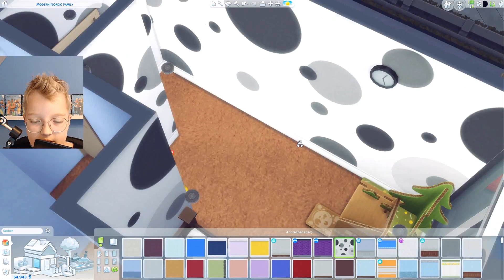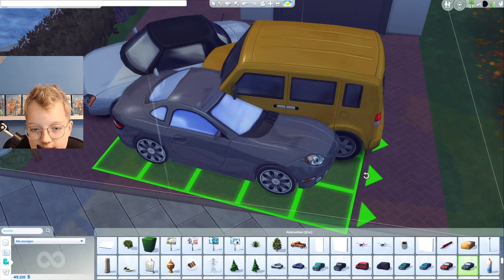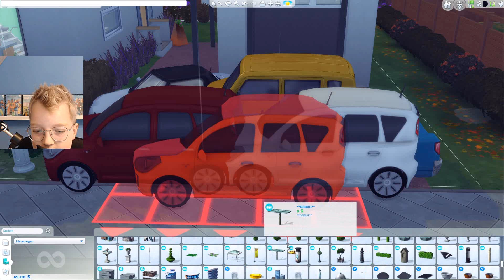Finale mit Rundflug | Let's Build Modern Nordic Family #11 | Die Sims 4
▶ Die Finalfolge von meinen modernen nordischen Familienhaus in Evergreen Harbour. Die Traumreihe geht zuende und es wird Zeit für eine neue Reihe. Viel Spaß mit dem Finale!

▶ Sims 4 Landhaus Leben
▶ Sims 4 Packs bestellen

▶Worum geht es bei dem Let's Build?
Ich baue ein im nodischen Stil angehautes Familienhaus in Evergreen Harbour.

▶ Details zum Haus:
Packs: Alle Packs
Spielwelt: Evergreen Harbour
Grundstückstyp: Wohngrundstück
Größe: 30x40

▶Dir gefallen meine Videos?Lasse gerne ein kostenlosen Abo da, um nichts mehr zu verpassen.

▶Möchtest du vorherige Folgen sehen?

▶Mein Equipment:
▶PC: CSL Fertig-PC

▶ Alle mit * gekennzeichnete Links sind Afilliate-Links, dass heißt ich erhalte eine kleine Provision, wenn ihr darüber kauft. Ihr müsst keinen Cent mehr bezahlen und ich bekomme eine Kleinigkeit.